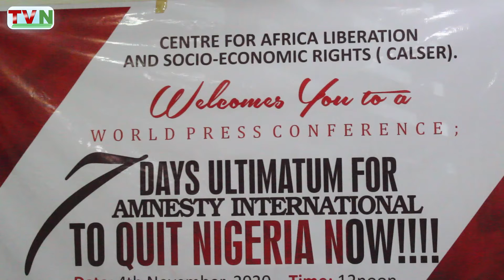Fake News: Amnesty International gets 7 day ultimatum to quit Nigeria